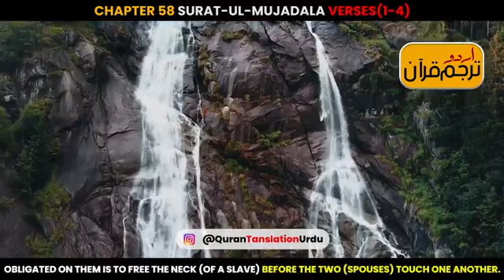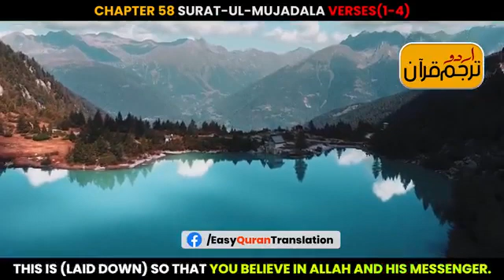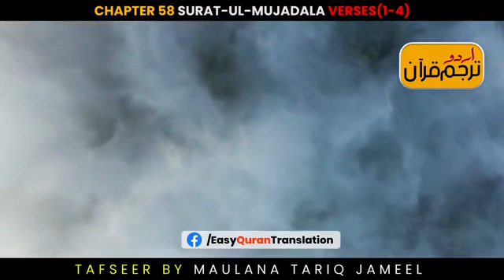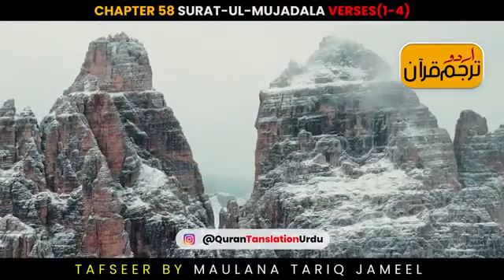﷽ Surat-ul-Mujadala Verses1-4 Urdu Translation with Tafseer